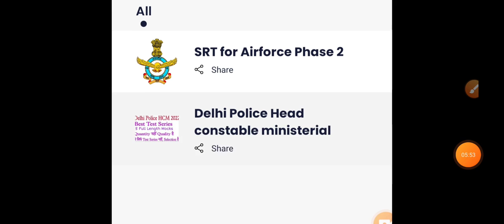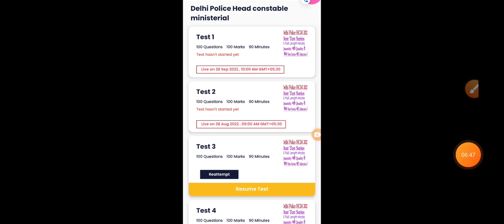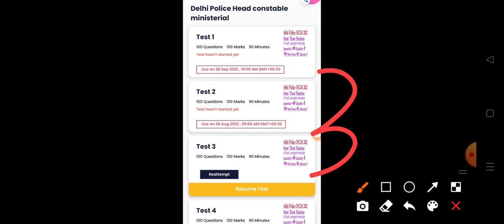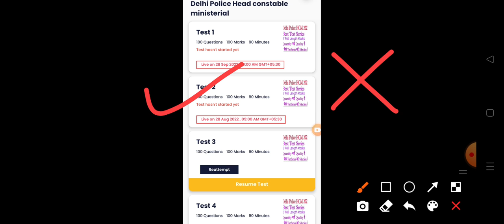Delhi Police HC(Ministerial) Best Test Series 2022 | Delhi Police PTS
Delhi Police Head Constable Ministerial Test Series 2022